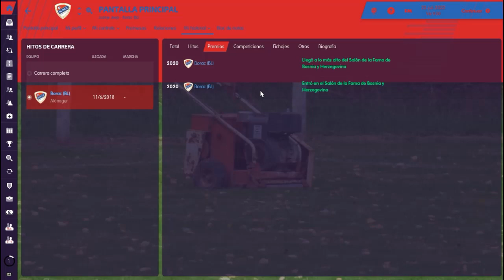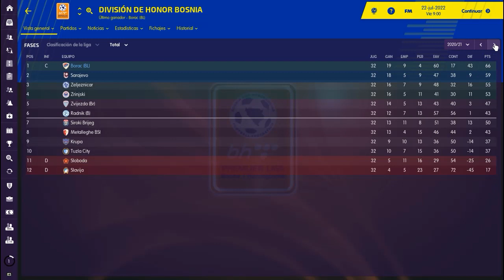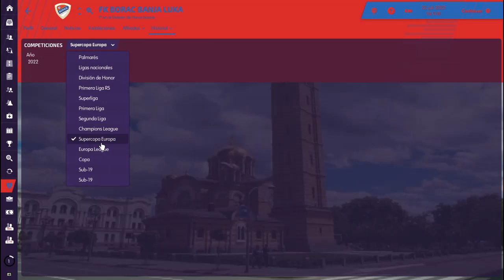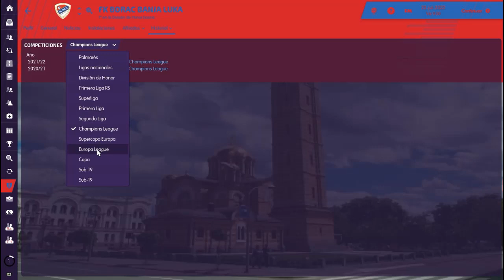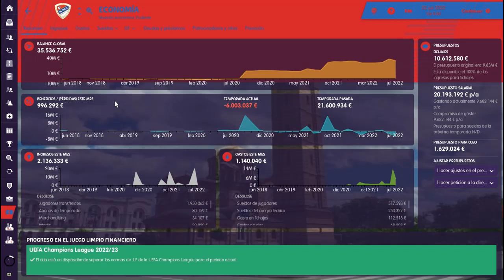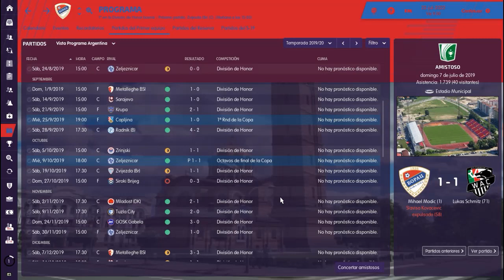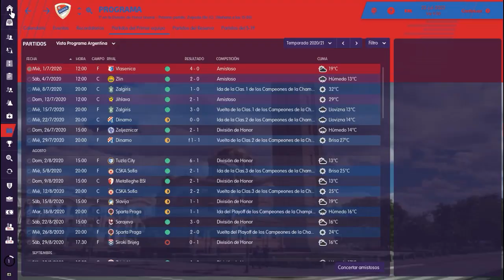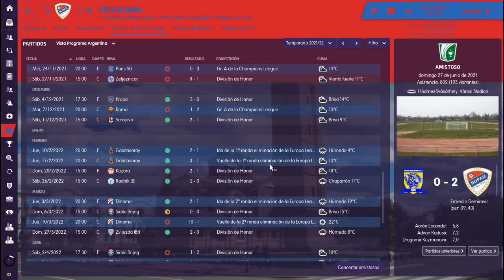TU HISTORIA #10 | BORAK BL (Juanje Carrillo) | Football Manager 2019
👁️‍🗨️ Forma parte de la Comunidad de FM en Discord